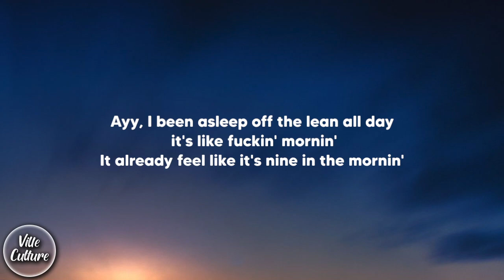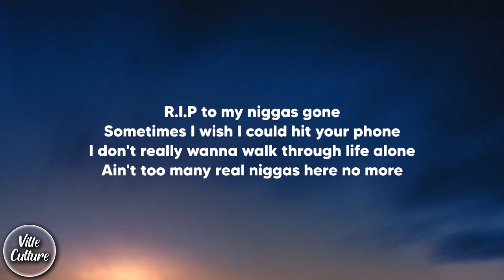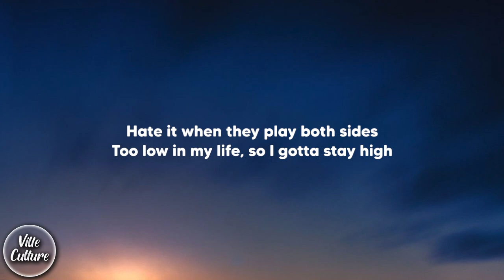Juice WRLD - Stay High (Lyrics)